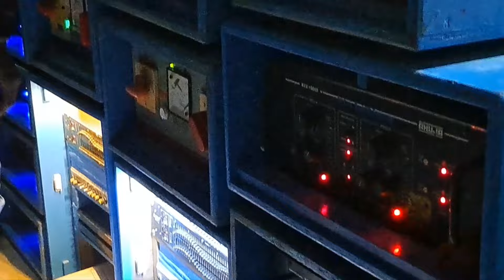SUN MUSIC 🔥- একদম নতুন রূপে ফিরে এলো বাজারে 🔥✅|| New Setup Testing 🔥